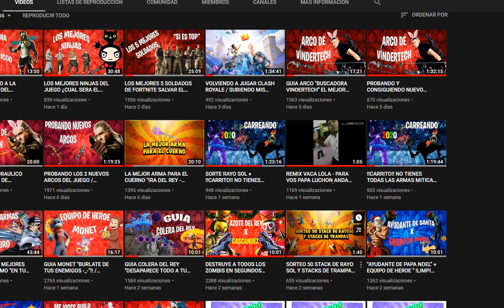¿EL MEJOR TROTAMUNDO DEL JUEGO? BASTANTE ROTO "OP" / FORTNITE SALVAR EL MUNDO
CODIGO DE CREADOR :  BO_Chaplin